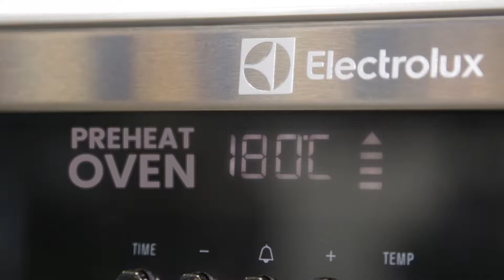Vivaldi Gold Pizza with a Twist